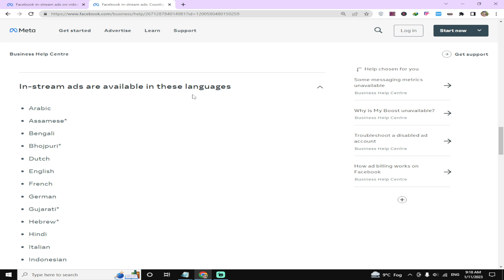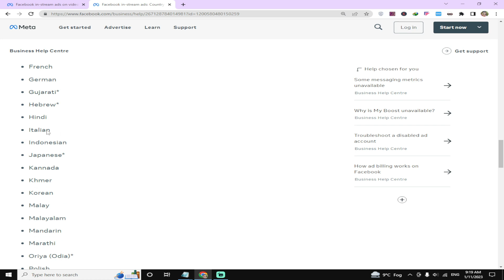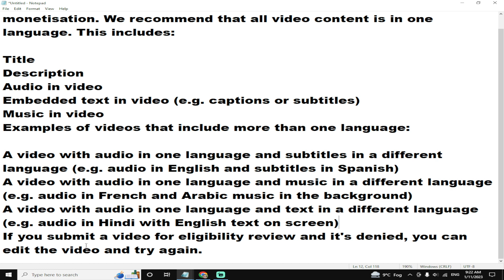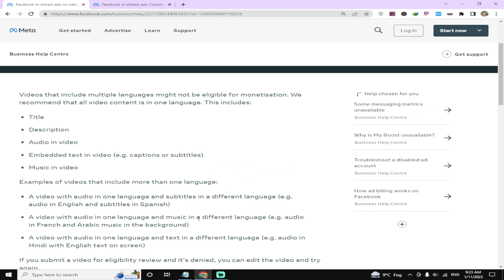Facebook language selection multiple language not monetize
Hello namaskar dosto is video me hamne aapko language ki tamam jankari diya hai. kon si language select kar video uploading  ke time. aur multiple language ho to kya kare.

Private WhatsApp Group link For Interested student ✅(Only Ids A To Z)